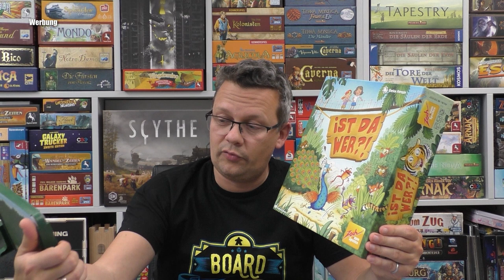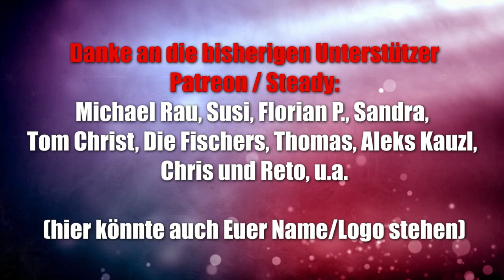Ist da wer?! (Zoch) - Kinderspiel ab 5 Jahre - attraktive Spielkomponenten und schnell erklärt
Offizielle Infos:
Zehn Tierpaare haben sich in einem großen dreidimensionalen Gebüsch versteckt. Von ihnen sind aber nur einige Farbkleckse durch die Sichtschlitze zwischen den Zweigen zu sehen. Seht genau hin und findet heraus, welche Farben nicht da sind und erkennt so, welche Tiere sich hinter dem Dickicht ganz unten am Busch unsichtbar gemacht haben. In dieses Versteck ziehen sich in jeder Spielrunde neue Tiere zurück.
Wer herausgefunden hat, welche Tiere sich gerade im Dickicht verborgen haben, schnappt sich ganz schnell deren Holzfigur! Als Belohnung bekommt jeder der richtig liegt Bildkärtchen, aus denen er seinen eigenen kleinen Zoo zusammenpuzzeln darf.

„Ist da wer?!" von Zoch ist das lustig bunte Tier-Such-Spiel rund um sichtbare und unsichtbare Farben. Es fördert Beobachtung, Kombinationsgabe und Aufmerksamkeit von Kindern. Ausgedacht hat es sich Autor Enrico Feresin. Illustriert wurde es von Gabriela Silveira.

10% Dicount auf den Kauf mit "spieleblog" als Support ID

▬ Social Media ▬▬▬▬▬▬▬▬▬▬▬▬▬▬▬